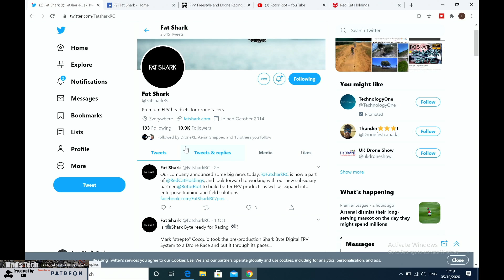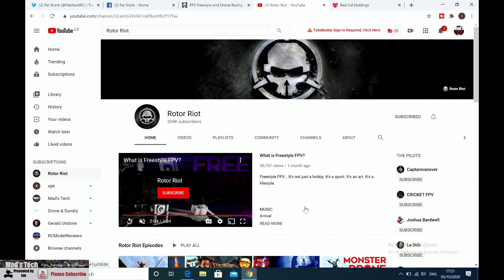Fatshark FPV Bought by Rotor Riot - REDCAT HOLDINGS ACQUIRE THE GOGGLE MANUFACTURE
FatShark FPV has been acquired by Redcat Holdings and is now part of the Rotor Riot family. What does this mean for FPV and DJI in drone racing and more.

I live stream weekly at 5PM Eastern/ 10PM UK on Sundays on my dedicated Mads Live channel

Patreon supporters of my channel get exclusive access to my Discord Server, there I post info, behind the scenes content as well as help and support on the things i discuss on the channel, for more info check out

Equipment I Use To Make My Content

Rode Wireless Go
Panasonic GH5
Panasonic G9
Elgato HD60S & Pro
Stream Deck
SL60W Studio Light